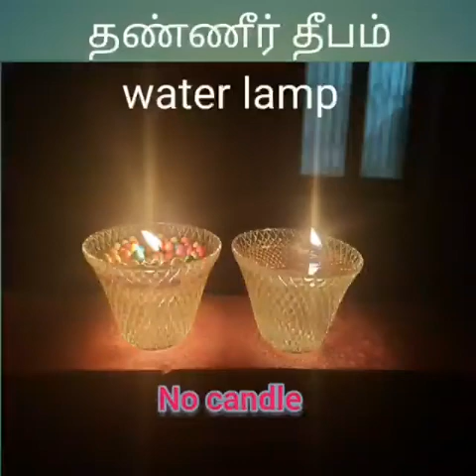Water lamp/Thanneer deepam/Diwali & karthigai special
Hi friends welcome to kavin's park.

This video how to make water lamp in tamil.

Ingredients.

   # Glass bowl
Sesame oil or deepam oil
Plastic paper
thermacoal colour balls